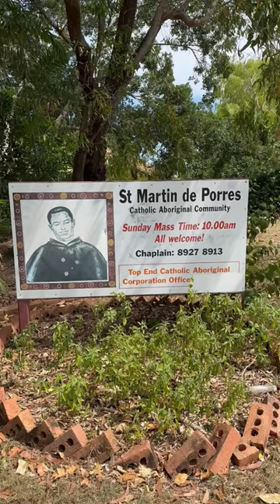Food donation in an Australian community church | The MAGnificent Show